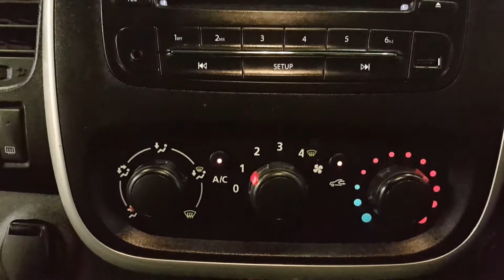Low Mileage Vauxhall Vivaro Sportive in Black.Test Drive/Review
Low Mileage Vauxhall Vivaro Sportive in Black.Test Drive/Review FOR SALE IN Doncaster